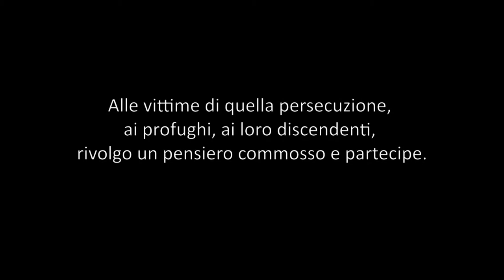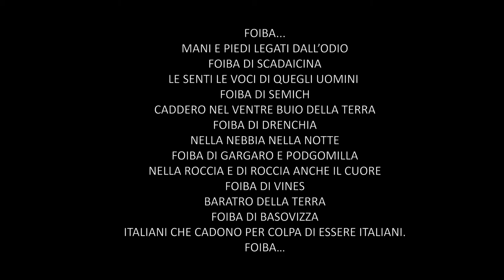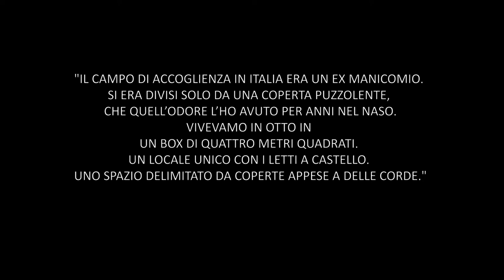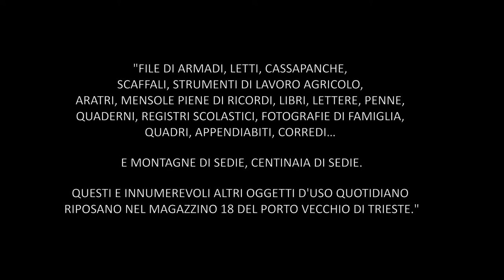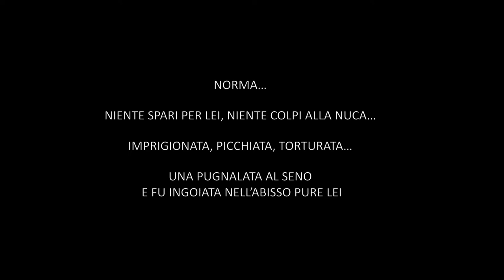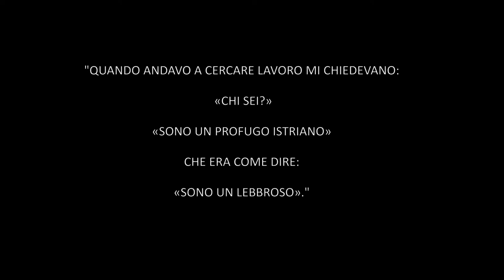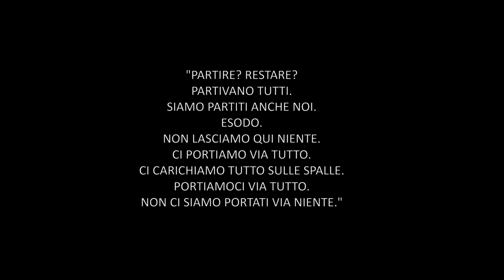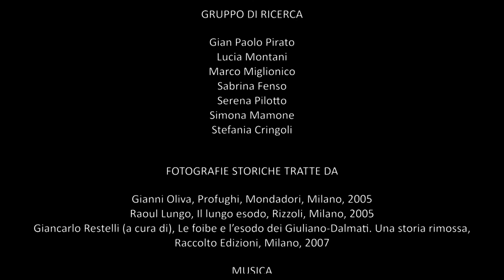10 Febbraio Giorno del ricordo